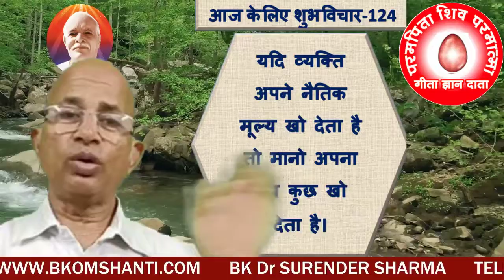यदि व्यक्ति अपने नैतिक मूल्य खो देता है तो मानो अपना सब कुछ खो देता है।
If a person loses his moral values, it is as if he loses everything.🌹Follow on telegram